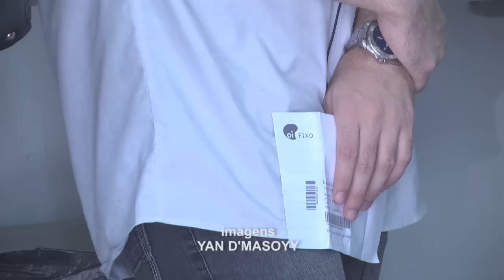Greve dos bancários chega ao 10º dia; População recorre a alternativas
Dez dias que os bancos estão de greve e a população busca alternativas para os problemas gerados pela falta do serviço dos bancários usando diversos tipos de recursos.